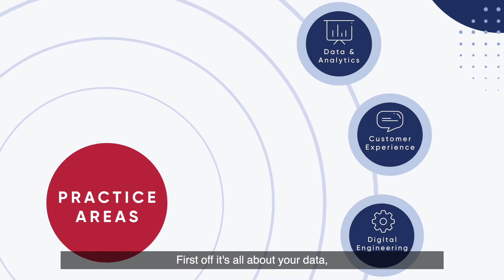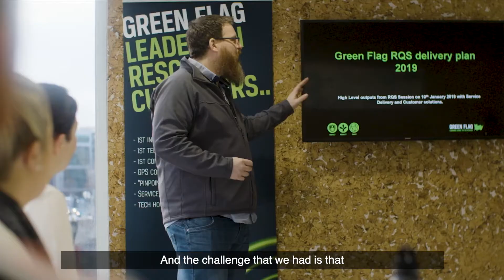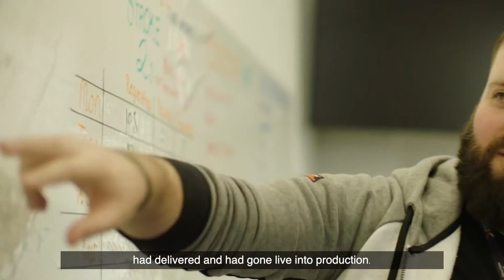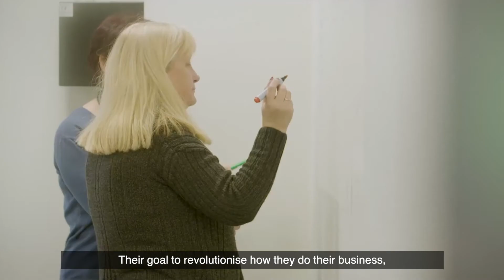The road to transformation for Green Flag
As Green Flag prepares to mark 50 years of 24/7 roadside assistance, it has swapped the oversized birthday cake for a five-year change program that will see the enterprise continue to mark significant anniversaries in the future.

Green Flag set about a root-and-branch overhaul, looking at ways to revolutionise its existing technology ecosystem, process design and team makeup – leaving behind any legacy tech, ways of working or processes that would get in the way of its digital future.

Part of this solution involved working with AWS and ECS to implement a scalable, cloud-based platform that enables Green Flag to meet the changing business and customer needs and evolve from being ‘data rich, but insight poor’ to data-driven decision making.

Learn more about how ECS has worked with Green Flag to help accelerate the build of its chosen strategic technology platform, Amazon Connect and evolve their CX strategy.